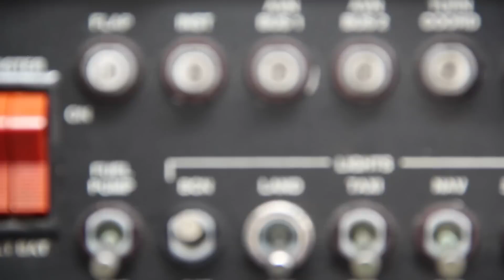I Started My Career At 15. It's Already Been An Amazing Ride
Inspiring future aviators is a huge goal of mine, opening their eyes to the world that's available to them in aviation. Aviation has shaped me into who I am. I've loved every minute and challenge of it. This video will give you a short introduction about who I am, what I've done, and what I hope to accomplish in the future.

A huge thanks to Connor Lifson and Broken Slate Productions for producing this video! It serves as an introduction to myself as well as my TED-X Youth Talk.